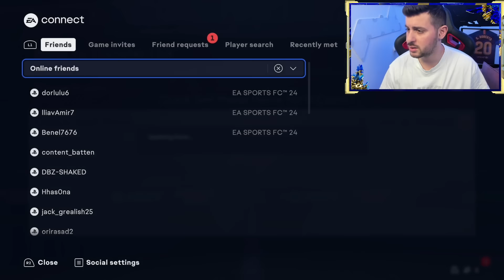קניתי חבילה ב-650,000 קוינס! (כמה W)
קוד קופון sb4 על כל האתר שלי - stavbonder.com